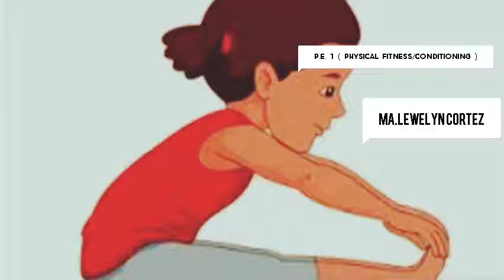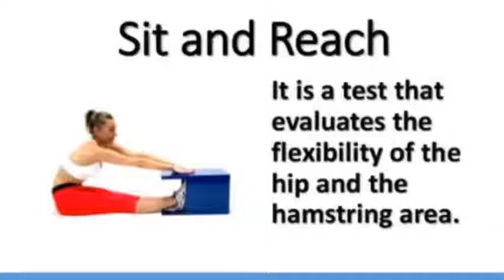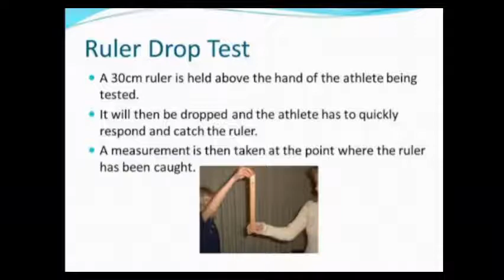received 2801721170068943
physical fitness conditioning